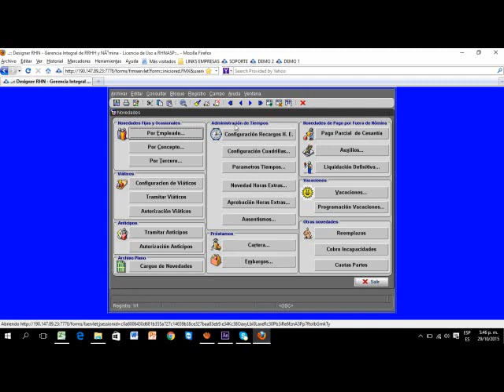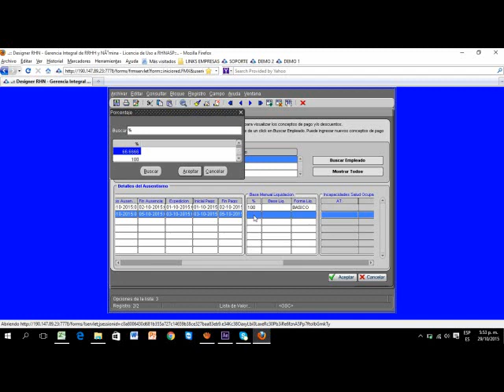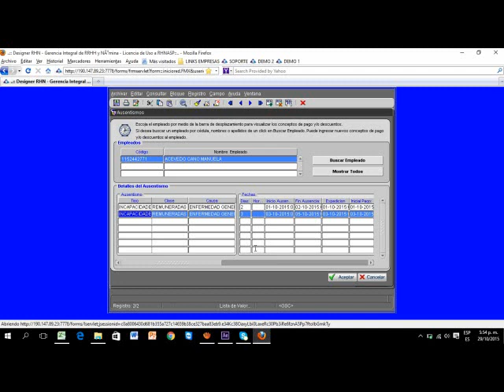NOMINA NOVEDADES AUSENTISMOS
Tutorial para cargue de novedad